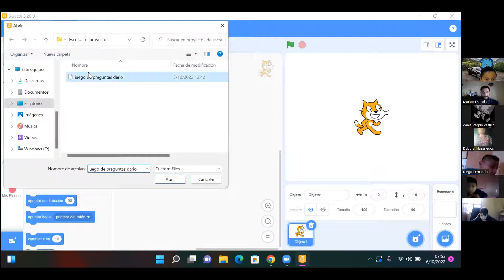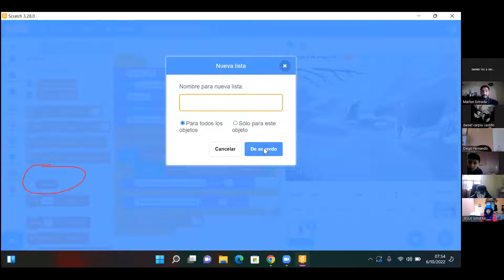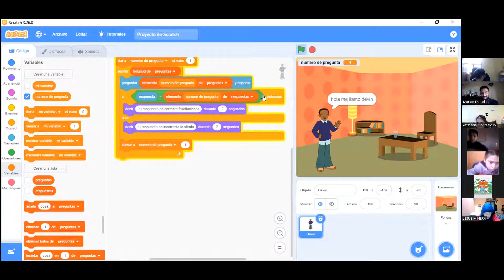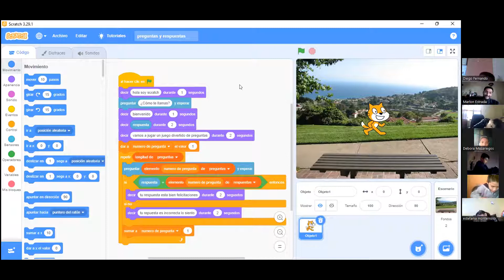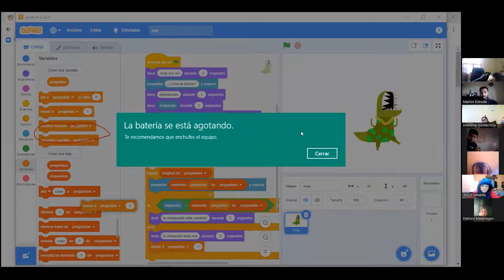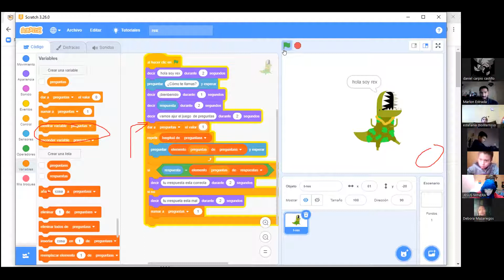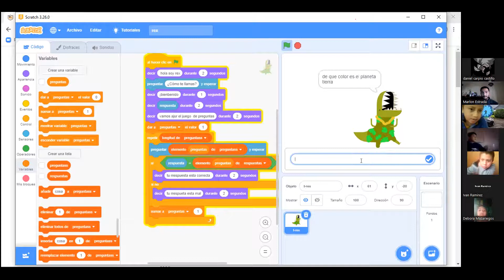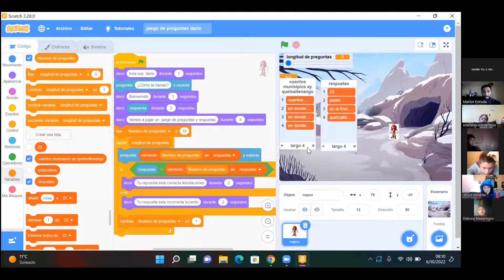81A_1ero-2do-3ero primaria_computación y programación_Final primaria menor